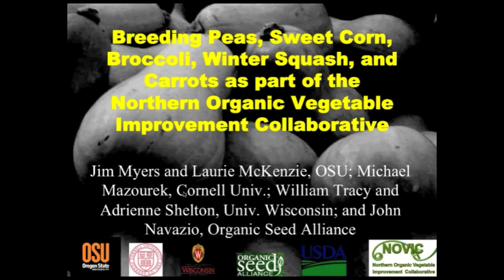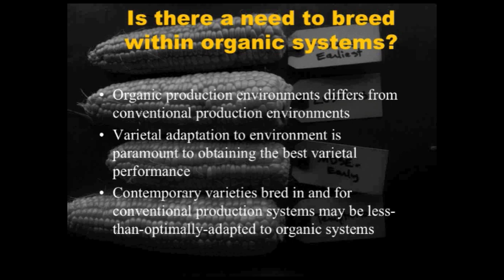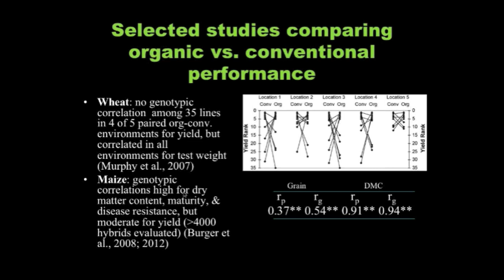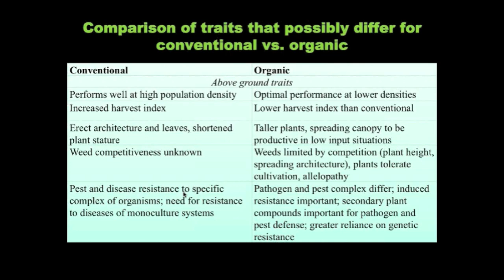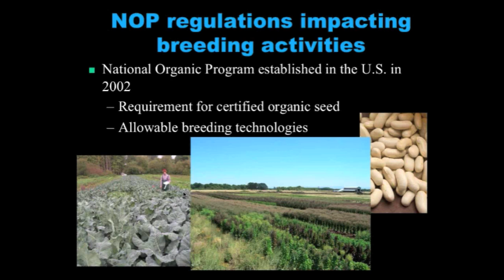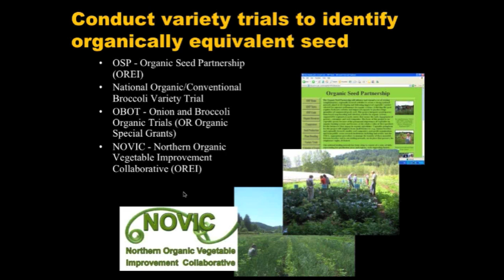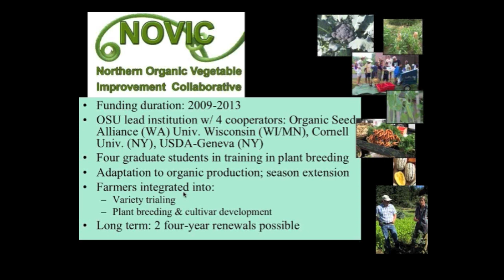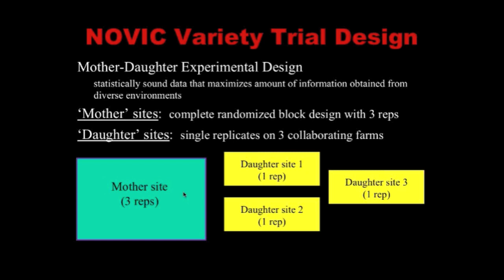NOVIC Project Introduction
Captured live at the 2012 Organic Seed Growers Conference, Jim Myers, Oregon State University and Project Director for the Northern Organic Vegetable Improvement Collaborative (NOVIC), discusses the need for breeding in and for organic systems and provides an overview of the project.